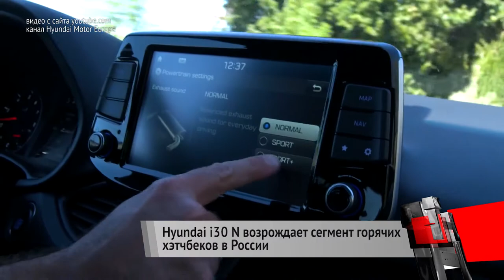Hyundai i30 N возрождает сегмент горячих хэтчбеков в России | Новости с колёс №243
Семейство Hyundai N дебютирует в России с заряженной модели — хэтчбека i30 N. Но за хот-хэтчем последуют и более простые модели N Line — в Европе такие есть у хэтчбека i30 и кроссовера Tucson.